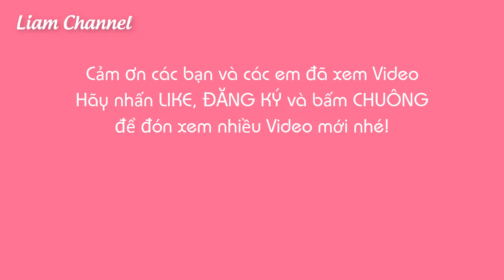Cách làm hoa hồng bằng vải nỉ đơn giản | How to make Rose easy | Liam Channel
video này Liam hướng dẫn cách làm hoa hồng bằng vải nỉ. Liam nhận được rất nhiều comment yêu cầu làm hoa hồng bằng vải,. Liam hy vong video này sẽ giúp ích cho các bạn nhé!
Fanpage : Nơi tổng hợp các bài viết về Thủ công kênh Liam Channel ~

VÀ NHIỀU VIDEO HẤP DẪN  KHÁC TRONG KÊNH NỮA NHÉ…. CÁC BẠN VÀO KÊNH XEM NHA. ^^

Một số sản phẩm Hello Jadoo Cute các bạn tham khảo nè:
1. Lịch để bàn in hình HELLO JADOO
2. Sách Hello Jadoo Quan tâm (nhiều tập)